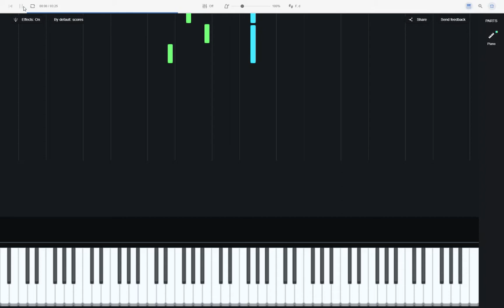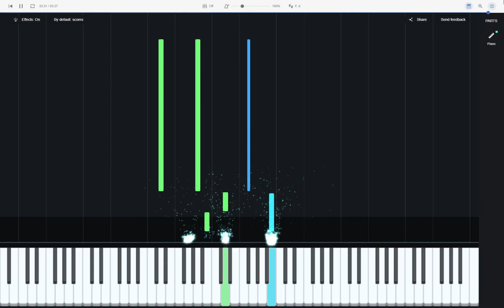Alan Walker Faded (Piano Tutorial) (Medium)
This is my favorite animation out of all of them.
I figured I would give these kind of tutorials a chance. who knows maybe they will be helpful.

Original Song: Faded by Alan Walker